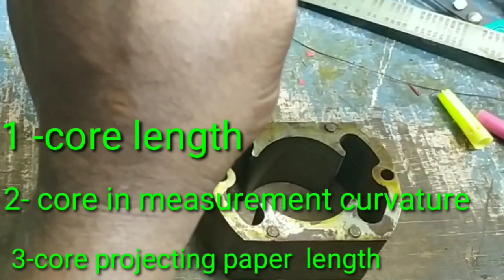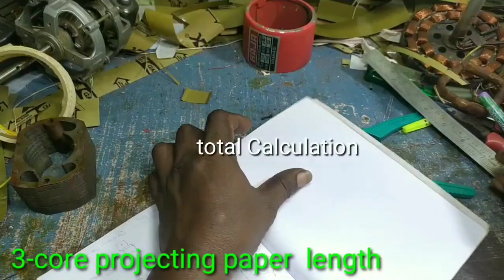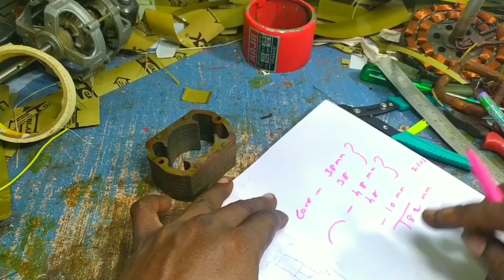Sewing motor winding / Sewing motor winding data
this video is sewing machine motor winding data and gauge details of this video so this video is very useful for you

core size -38mm

swg - 27

turns-270

rpm-7500

and the video I tell how to measurement of sewing motor core correct and easy to measurement

so you wanted the full video